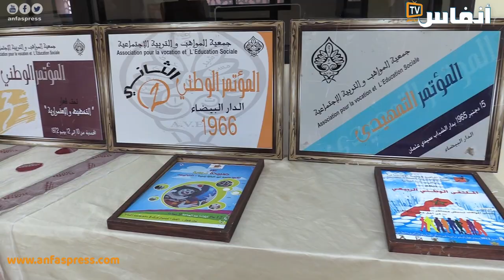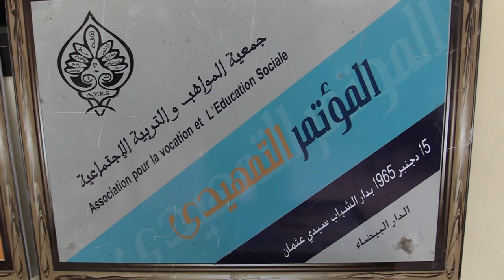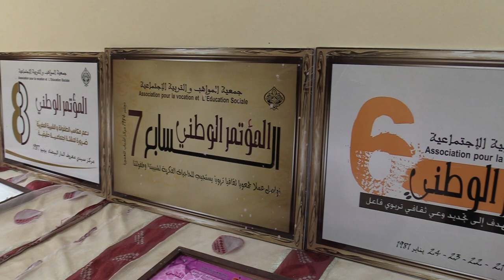استعدادا لمؤتمرها الوطني.. جمعية المواهب تحط رحالها بقلعة السراغنة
موقع الكتروني مغربي، يسهر عليه نخبة من الصحافيين المهنيين، يقدم الأخبار الساخنة فوراستعدادا لمؤتمرها الوطني.. جمعية المواهب تحط رحالها بقلعة السراغنة وقوعها، يتم تجديده على مدار الساعة.

# أخبار_عاجلة